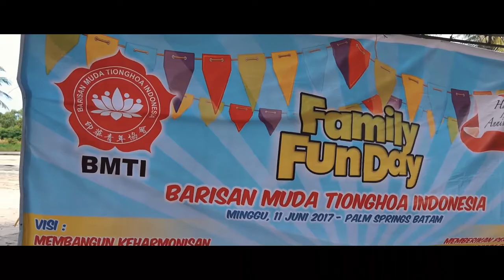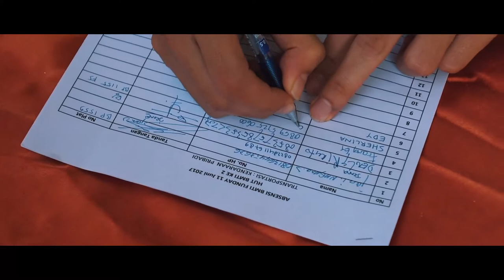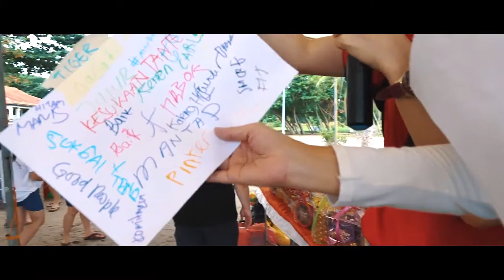HUT BMTI II ( Sony RX10 Mark II )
VIDEO HIGHLIGHT dari HUT BMTI ke -2

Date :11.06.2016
Venue : Palm Springs Resort Batam
Video & Edited : Suban Edyono